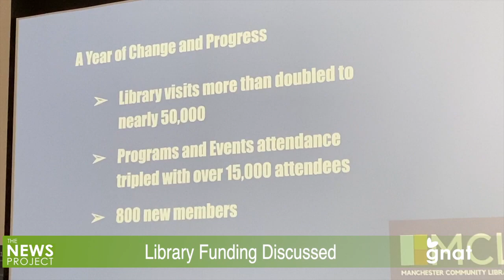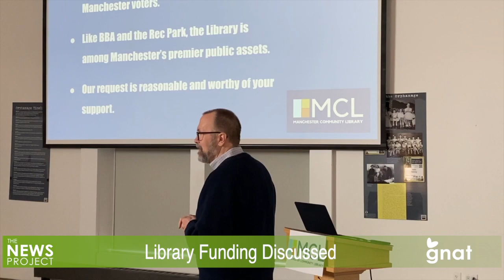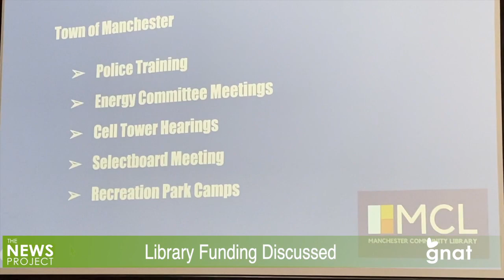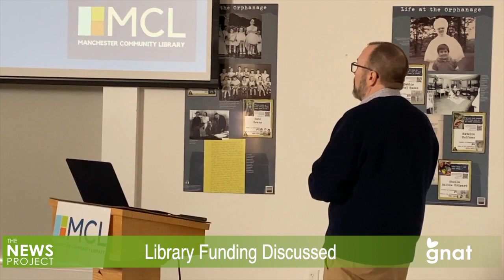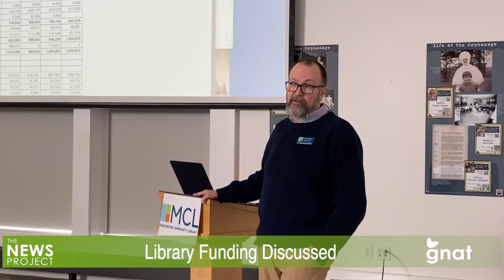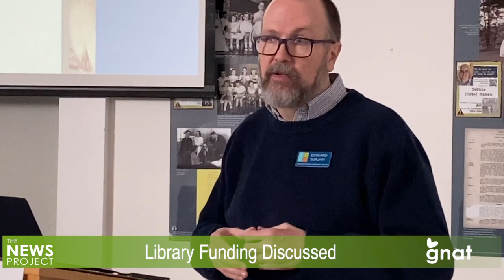The News Project - Library Funding Discussed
The Manchester Community Library recently hosted a forum to discuss its request for a $74,000 increase in town funding. This informative session aimed to explain the reasons behind the request and answer any community questions.